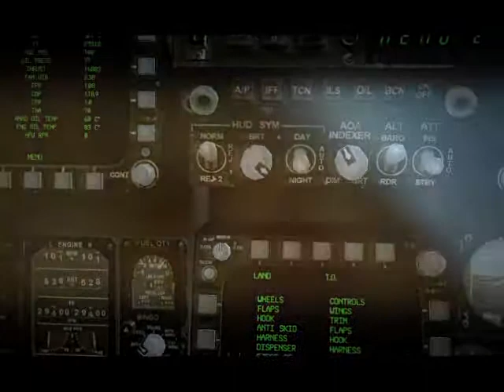'Grand Canyon NOE' - An FSX Film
Featuring Microsoft Flight Simulator X: Acceleration, this is a fun NOE (Nap-of-the-Earth) flight through the Grand Canyon I put together this week.